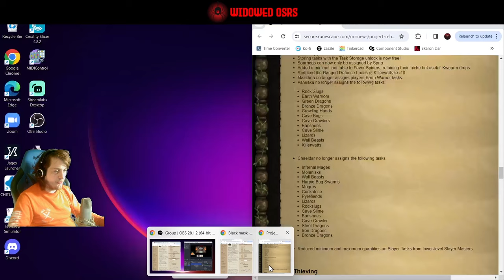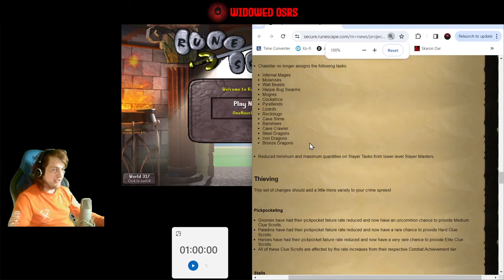Project Rebalance changes EVERYTHING! | S3 E07 | OSRS